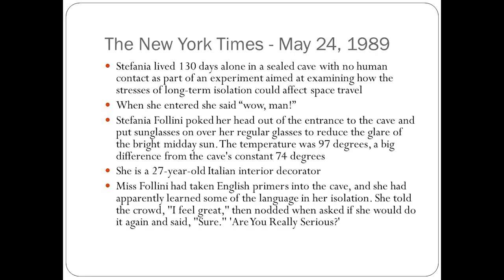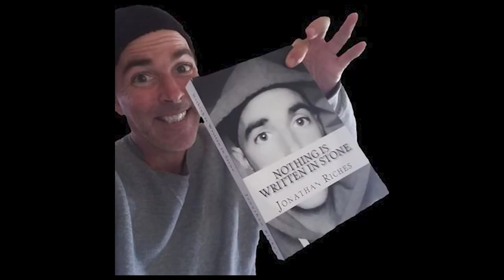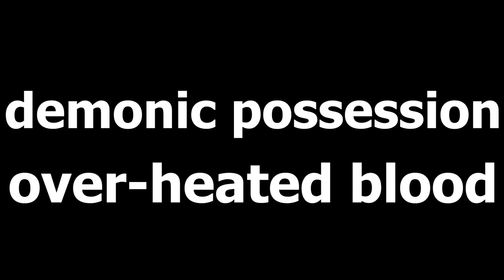Longest Human Isolation and Strangest Obsessions : Hobbies and Addiction(Part 2) || Kudozz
hey Guys.. so this is the second part of hobbies and addiction.. in this video we discussed about the most dangerous and biggest isolation in history.. and the strangest hobbies and obsessions in  history..

Longest and Most dangerous isolations in history
most dangerous isolation
strangest hobbies
largest no. of lawsuits
hobbies and addiction
hobbies and dangerous addiction
deaths and life